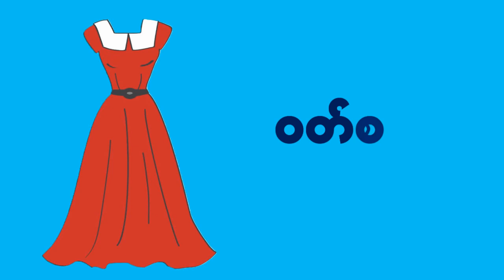D နဲ့စသော စကားလုံးများ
အလုပ်တွေများပြီး အသစ်မတင်ဖြစ်တာ ကြာသွားပါတယ်